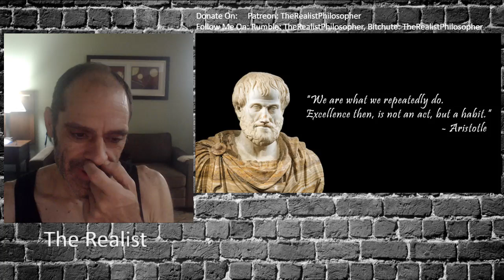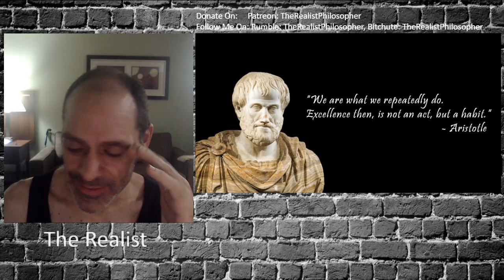MGTOW Philosopher, OG Content Producer Nearly Dies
I've recently suffered a near death injury that's put me into dire straights. That's why I've been gone so long. Please, tune in to find out why I've been gone for so long, and why I need your help. Links for donating below.